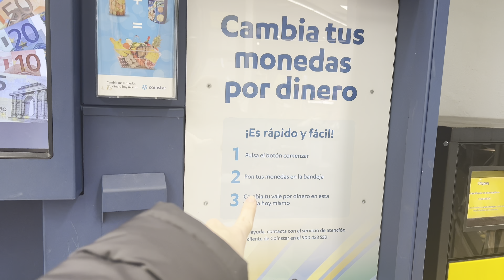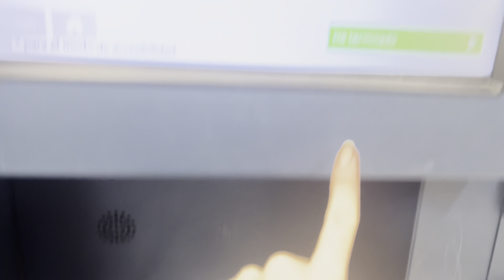LE ENVÍO PAQUETE A MI FAMILIA EN CUBA CON MIS AHORROS 🇨🇺📦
Para colaboraciones
Gmail -